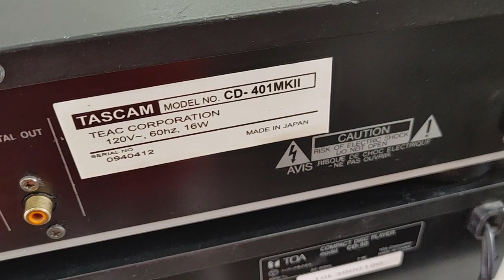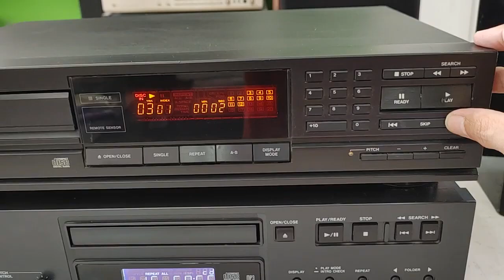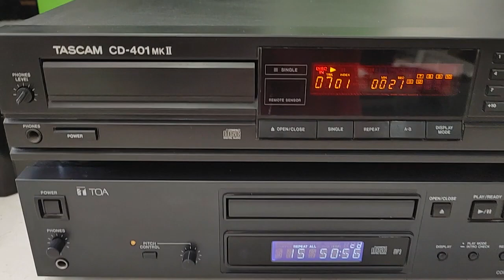Tascam CD-401 Mkii dòng phòng thu, cổng Balance cao cấp. Giá 3tr3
Tascam CD-401 mkii made in Japan. Tascam là thương hiệu của hãng Teac khi làm thiết bị cao cấp cho Studio & bán giá rất cao. CD có cổng out Balance chuyên nghiệp, ruột gan toàn linh kiện cao cấp, nguyên zin & đẹp, mắt không kén bất cứ đĩa nào. Tiếng sáng & chi tiết, chất âm trung thực, rất hay so với tầm tiền.
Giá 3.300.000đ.